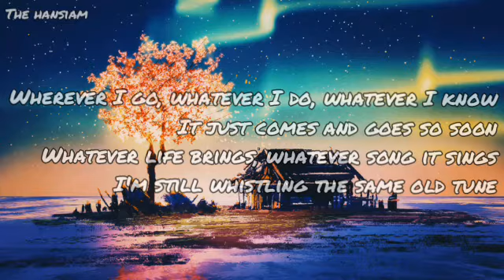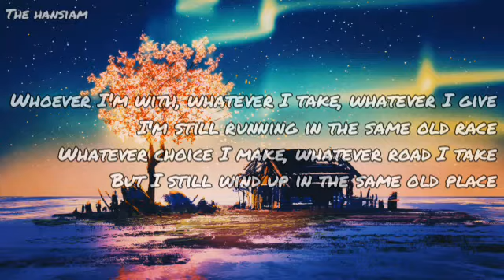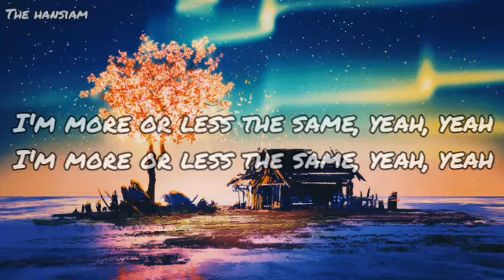Why Can't I Change?-Passenger (lyrics video)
Why can't i change?
Passenger
Lyrics video

Why can't I change after all these years?
Why can't I change my ways?
I find it so strange after all these years
I'm still more or less the same

Wherever I go, whatever I do, whatever I know
It just comes and goes so soon
Whatever life brings, whatever song it sings
I'm still whistling the same old tune

Whoever I'm with, whatever I take, whatever I give
I'm still running in the same old race
Whatever choice I make, whatever road I take
But I still wind up in the same old place

So why, why can't I change?
(Why can't I change my ways?) oh, I find it so strange
That after all these years

I'm more or less the same, yeah, yeah